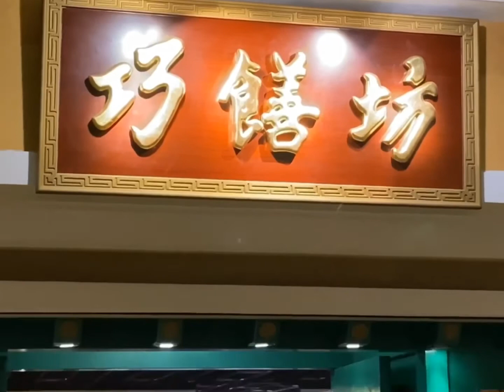黃埔 / 巧饍坊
💥又有好消息🥳淨素++至愛吃的淨素廚師去了黃埔灬++不用遠洋過海了🤗今早收到消息立馬閃約好友齊齊吃

以前店舖做無肉蛋奶類菜灬與素友來吃過灬味道賣相一點也不吸引灬再沒有去過灬現在轉了廚灬價錢比之前平宜了灬++可以多來吃🤗又可以吃多d🥳

名字將會更改為素膳坊灬菜式又比之前多☺️老板喜歡吃奶類灬所以有三款奶類菜式灬其他會以淨素為主灬主廚好有心灬之前有些醬料入貨沒看成分就用上了灬現在自己做👍🏼有♥️的淨素吃不厭😋

時令素菜🥟、黑松露雜菌🥟、XO醬炒腸粉、蘿蔔絲酥餅、香菇三絲春卷、日式芝麻醬凍豆腐、紅油抄手、珍珠糯米飯、胡椒鹹菜菇肚煲、野生真菌雜菜粉絲煲、梅菜肉燥蒸🍆、黑松露土豆🥔絲、秘製素叉、黑椒腰果猴頭菇、雷沙湯丸🤗十分好味十分🈵️足🤗🥳

巧膳坊素食
      📍: 九龍紅磡黃埔花園第8期1字樓黃埔美食坊106-107號舖
      📍: 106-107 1/F Site 8 Whampoa Garden, Hunghom, Kln
      📞: 31522162, 57032636
      🕓: Mon-Sun : 11:00 - 15:30 / 18:00 - 22:30